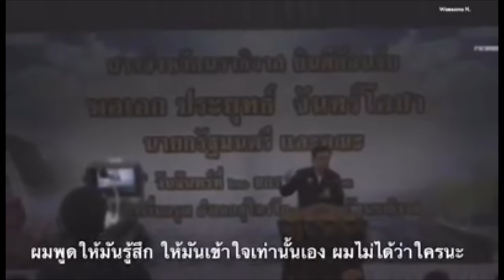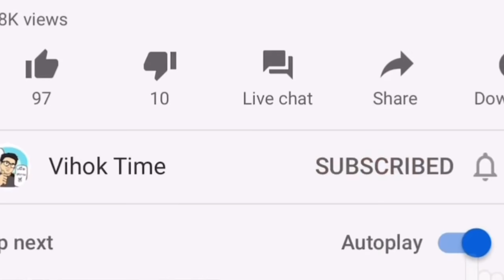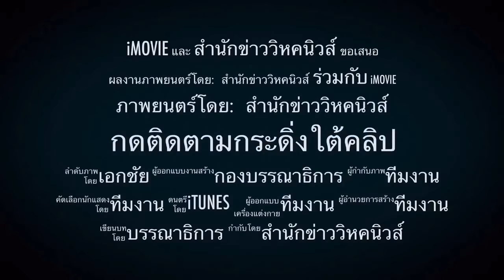ใคร?คนสวยไม่มีสมอง ! เบื้องลึกแฉคลิปว่อนโซเชียล